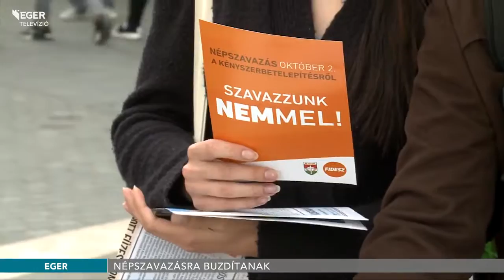Ismert emberek is szavazásra buzdítanak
A Dobó téren, csütörtökön nem csak a város vezetői és képviselői, de ismert egri civilek is segítették a kampányunkat – jelentette ki Nyitrai Zsolt.